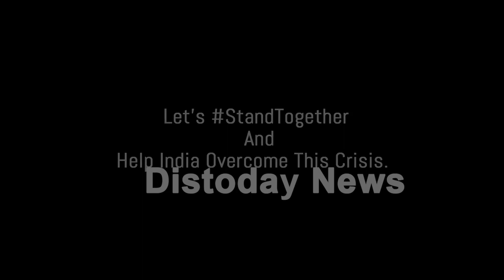RRR Team | Ram Charan and Jr NTR Requests All | Corona Vaccination Appeal | Distoday News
RRR Team : Ram Charan and Jr NTR Requests All to Corona Vaccination Appeal . Distoday News